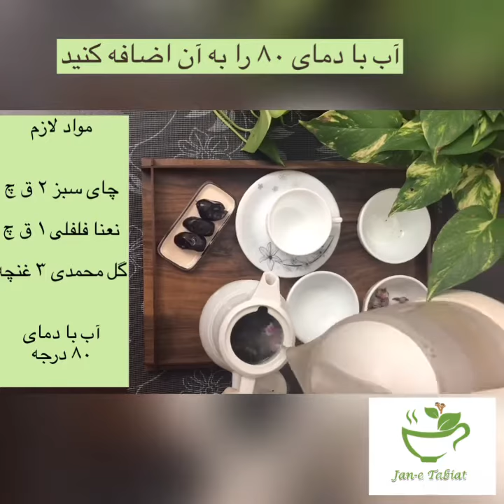دمنوش چای سبز و نعنا فلفلی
دمنوش پونه کوهی ( نعناع فلفلی ) و چای سبز .

از جمله خواص این دمنوش می توان به کاهش اشتها ، چربی سوزی ، درمان نفخ و ورم معده ، درمان کولیت روده ، درمان گلو درد و … اشاره کرد .

و خواص دیگر این دمنوش
آنتی اکسیدان بالا, بهبود میگرن, تسکین سر درد, تناسب اندام, خوشبو کننده دهان, درمان گلو درد و سرفه, رفع حالت تهوع, سوزاندن سلولیت, ضد خارش پوستی, ضد نفخ, لاغری